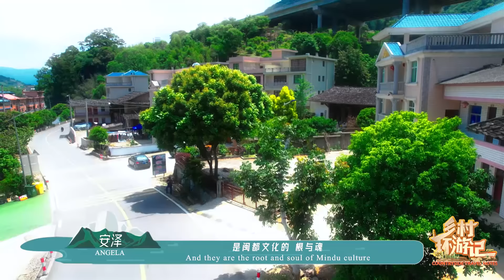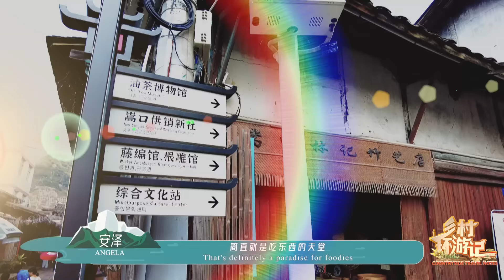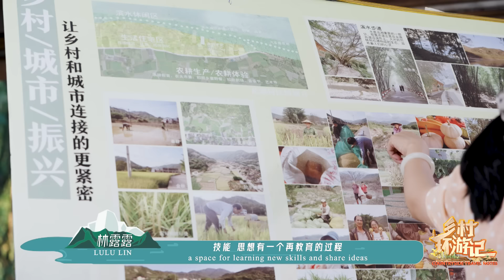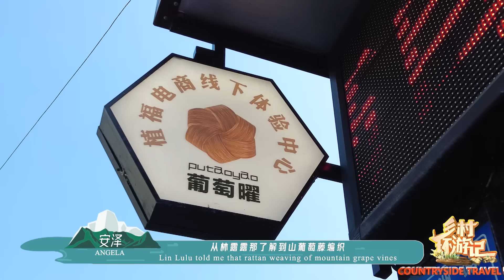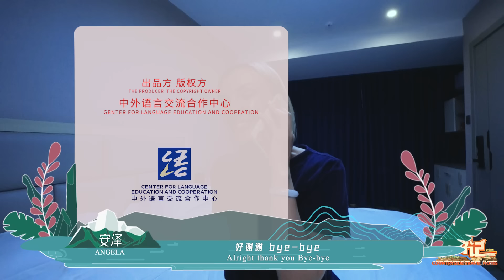乡村环游记 福州篇（上）Countryside Travel Notes Fuzhou, China 1